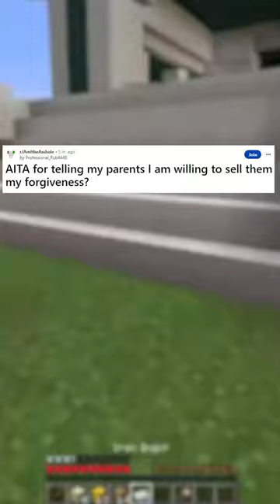Would you take this money from your parents!!?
Check out the live video on our YouTube

lucky_spaids